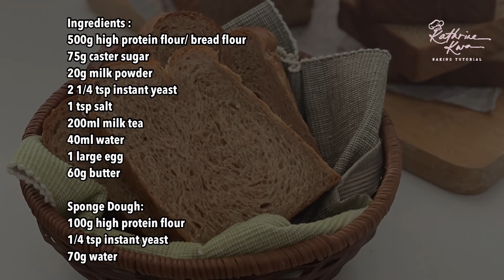Earl Grey Milk Tea Bread ｜伯爵奶茶面包 ｜奶茶吐司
Ingredients :
500g high protein flour/ bread flour (高筋面粉）
75g /1/3 cup caster sugar （细砂糖）
20g /2 tbsp milk powder (奶粉）
2 1/4 tsp instant yeast （即溶酵母）
1 tsp salt （盐）
200ml milk tea（奶茶）
40ml water （水）
1 large egg （鸡蛋）
60g butter （牛油）

Sponge Dough（中种面团）：
100g high protein flour (高筋面粉）
1/4 tsp instant yeast （即溶酵母）
70ml water （水）

***Sponge dough keep in the refrigerator overnight or up to 48 hours .
***中种面团收入冰箱冷藏隔夜或冷藏至48小时。